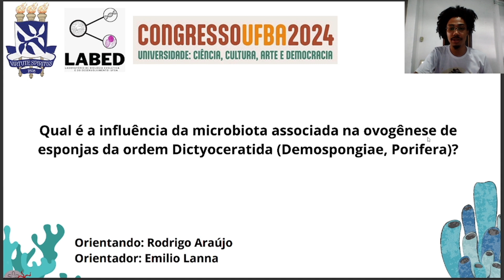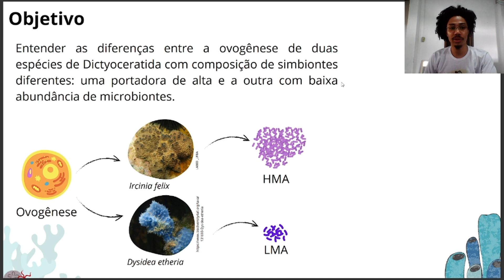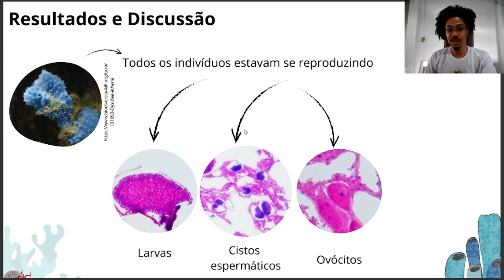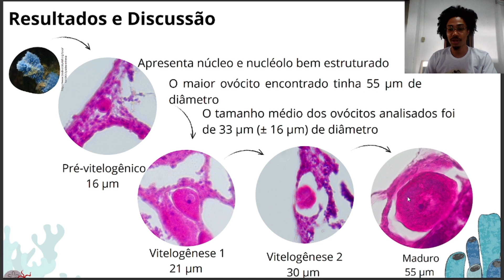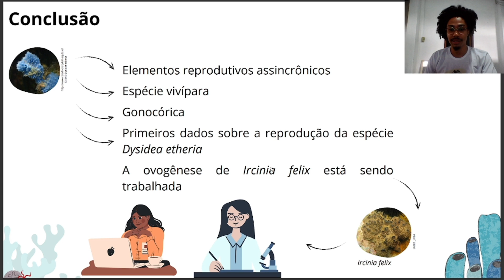Qual é a influência da microbiota associada na ovogênese de esponjas da ordem Dictyoceratida?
Qual é a influência da microbiota associada na ovogênese de esponjas da ordem Dictyoceratida (Demospongiae, Porifera)?

Rodrigo De Araújo ¹, Emilio Lanna ¹.
¹Universidade Federal da Bahia, Instituto de Biologia, Rua Barão de Jeremoabo, s/n, Ondina, Salvador, BA, 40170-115, Brasil

O ambiente bentônico marinho é altamente competitivo. Para disputar este espaço, as esponjas (Porifera) produzem uma ampla gama de compostos químicos. A produção destes compostos está diretamente associada aos microssimbiontes encontrados no mesoílo destes animais. Em geral, as esponjas se encontram num espectro de abundância desses microssimbiontes: HMA, que possuem alta abundância de microssimbiontes, e LMA, que possuem baixa abundância de microssimbiontes. A reprodução é um fator que pode sofrer influência direta ou indireta da abundância destes microssimbiontes. Portanto, o objetivo deste projeto é avaliar a ovogênese de duas espécies com diferentes abundâncias de microssimbiontes: Dysidea etheria (LMA) e Ircinia felix (HMA), ambas da ordem Dictyoceratida. A coleta das amostras da espécie D. etheria foi realizada na Marina de Aratu, em Simões Filho. Enquanto que, Ircinia felix foi coletada na praia do Porto da Barra. Foram coletadas oito amostras da espécie D. etheria, resultando em 16 lâminas histológicas. Encontramos cistos espermáticos, ovócitos, embriões e larvas, em diferentes espécimes analisados. O tamanho médio dos ovócitos analisados foi de 33 μm (± 16 μm). As diferentes fases do desenvolvimento dos ovócitos apresentam núcleo e nucléolo bem estruturados.  A espécie D. etheria incuba seus ovócitos até a liberação da larva numa estrutura multicamadas presente desde os primeiros estágios do desenvolvimento dos ovócitos (pré-vitelogênico), até o lançamento larval. Tal estrutura havia sido encontrada somente na esponja Dysidea avara, e foi registrada apenas para embriões da espécie. As larvas encontradas pareciam do tipo parênquima, devido ao anel ciliado característico desse tipo larval. De maneira geral, o desenvolvimento dos elementos reprodutivos femininos em D. etheria é assincrônico; a espécie é vivípara, e parece ser gonocórica, indicando uma característica conservada a nível de família. Adicionalmente, nosso estudo traz os primeiros dados sobre a reprodução de D. etheria. Atualmente a ovogênese da espécie Ircina felix está sendo descrita.